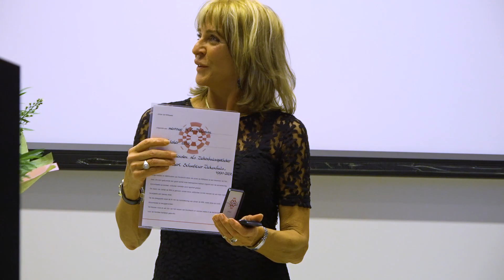Ziekenhuisapotheker mevrouw H.G. Dieleman ontvangt Johan de Witt-speld